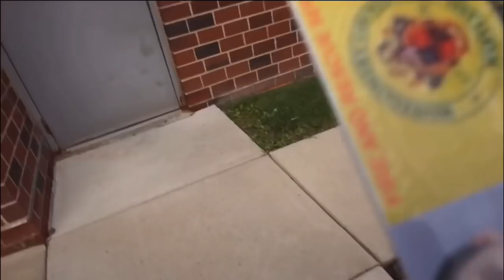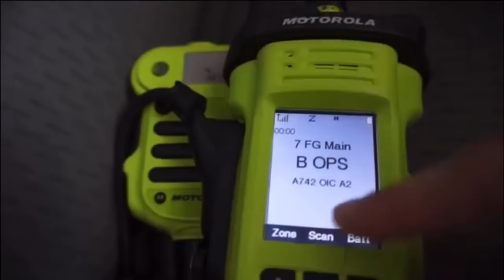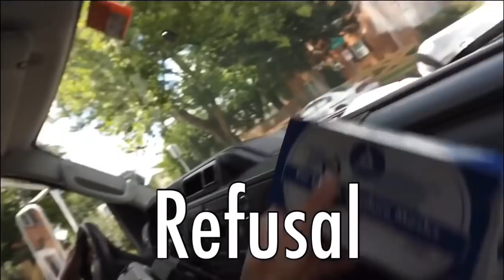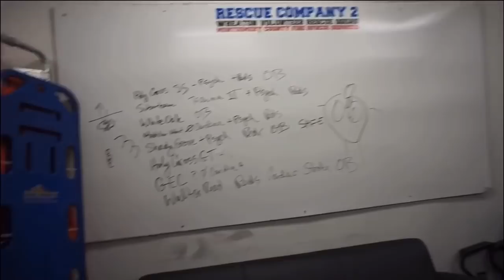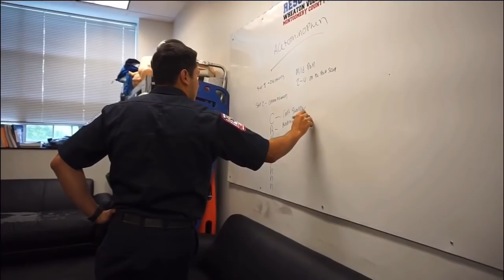DAY IN THE LIFE OF AN EMT| 24 HOUR WEEKEND SHIFT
Hey y’all! Here is a video that was highly requested! This is something a bit different than what I normally do but I hope y’all really enjoy it! Big shout out to everyone who willingly participated in this video, COULDN’T HAVE DONE IT WITHOUT YOU 🤍

Follow me @speak_lifeee